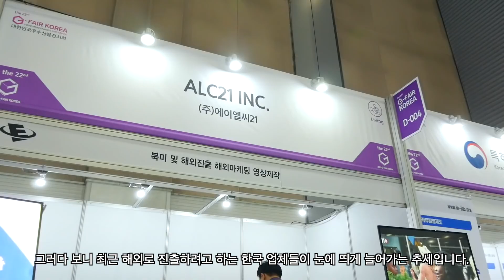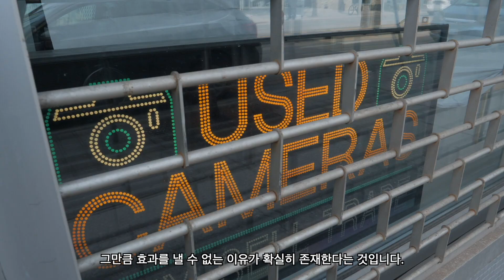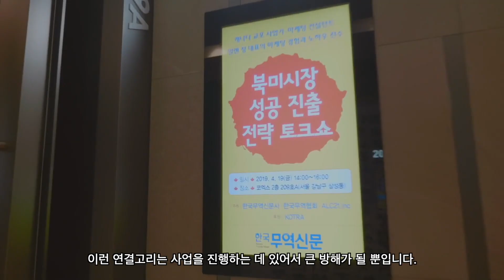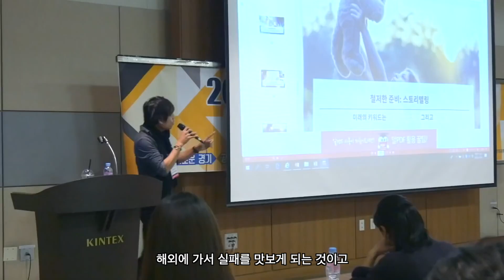【ALC21 알렌정】 능력을 갖추고 있음에도 불구하고 기회 조차도 잡을 수 없는 이유는? 결국 성공의 적은 내부에 있다. 북미진출 해외진출 전략 온라인 브랜딩 해외수출 브랜드마케팅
Walking the path others do not. 아무도 가지 않는 길을 걷는다.

경험이란 모든 사람이 자신의 실수에 붙이는 이름이다.
경험은 성공여부를 떠나 그 자체로 충분한 가치가 있는 것이다.

능력을 갖추고 있음에도 불구하고 기회 조차도 잡을 수 없는 이유는?
결국 성공의 적은 내부에 있다.

능력을 확인하고 연결되는 관계가 아닌 아는 사람, 혹은 자신의 이득을 위해서 뒤에서 밀어주는 문화, 그로 인하여 정확한 평가가 내려질 수 없고 이런 연결고리는 사업을 진행하는 데 있어서 큰 방해가 될 뿐이다.

제대로 된 검증이 없기 때문에 준비되지 않은 업체는 해외에 가서 실패를 맛보게 되는 것이고 준비된 업체는 제대로 된 파트너를 만나지 못해서 실패하게 되어 버린다. 그리고 이들은 그들이 단순히 운이 나빴다고 치부해 버릴 수도 있지만 사실 이 부분은 아무리 운이 좋아도 성공할 수 없는 케이스라고 할 수 있다.

인맥을 떠나 양쪽을 깊이 있게 검증하여 적합한 업체를 선별하고 그 뛰어난 업체들을 충분히 성공으로 이끌 수 있는 전문가들을 식별해 낸다면 어떨까?

사실 제대로 된 검증 하나만으로도 수많은 실패를 막을 수가 있다. 지금까지는 단순히 과정을 중요시 했었다면 이제는 제대로 된 검증과 함께 다음에 성과로 평가를 받아야 할 것이다.

ALC21, Connecting Brands with North America